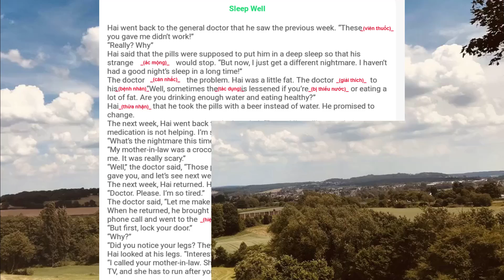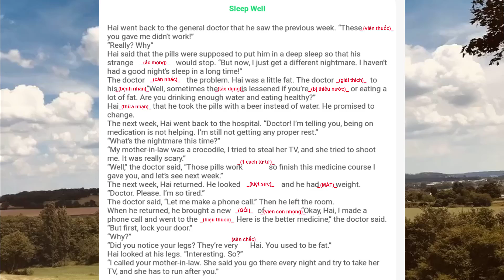Cùng nghe và ôn lại Từ Vựng đã học Bài 25 (Sleep Well) |Học Tiếng Anh Mỗi Ngày✅